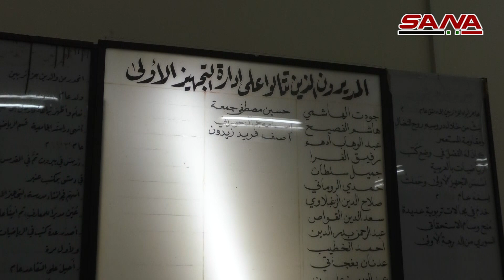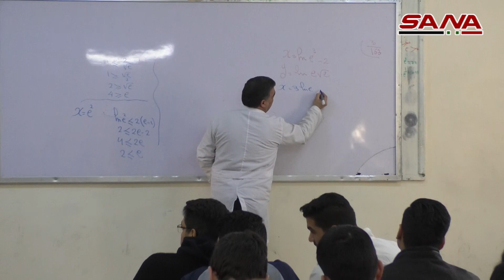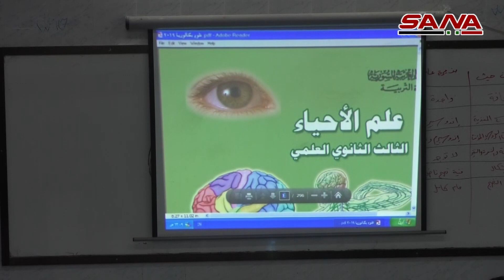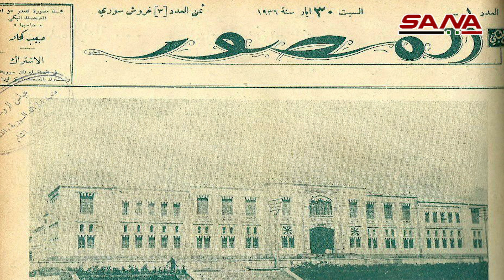جودت الهاشمي.. مدرسة تختزن ذاكرة مدينة